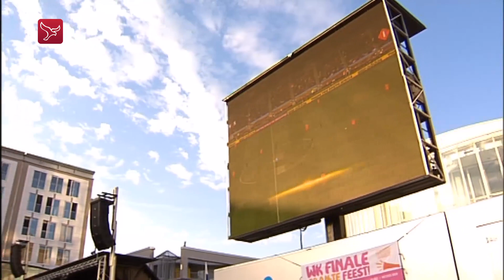Zo beleefden we de WK-finale in 2010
Wie aan 2010 terugdenkt kijkt vooral naar het WK voetbal. Nederland stond in de finale tegen Spanje. Op het Stadhuisplein in Almere zagen tienduizenden mensen samen de wedstrijd. Ook elders in de provincie waren er grote schermen en cafés waar Oranje-fans massaal op af kwamen. Tot grote teleurstelling van de fans verloor Nederland in de extra tijd.